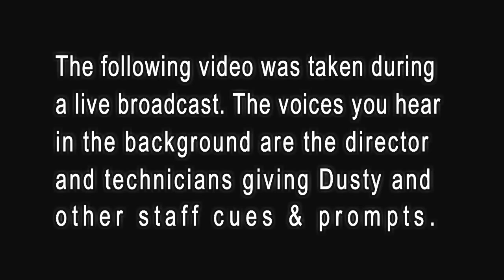KMAR•DB Behind The Scenes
This footage was shot from our studio cam and shows what a typical segment of my show is like. Everything from the director and editors talking in my ear to the tiny mistakes that can be made, it's all here. Today we announced that the radio station has discovered a conflict in call sign licensing. Therefore, I'm out of a job for a few weeks. And also, Bill Stephens Crowdfund is mentioned. After watching, please donate to help his relief fund - Thank you!